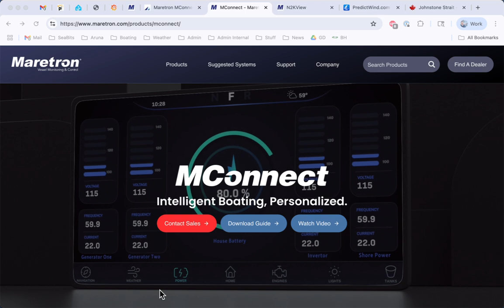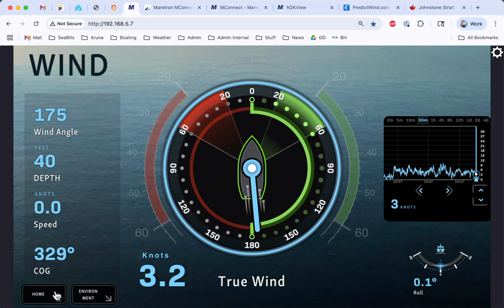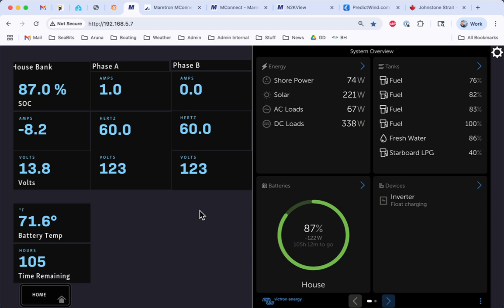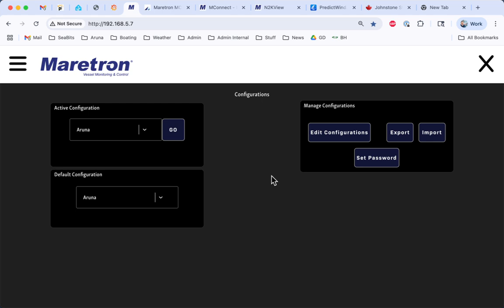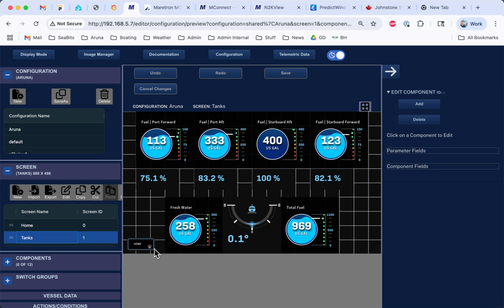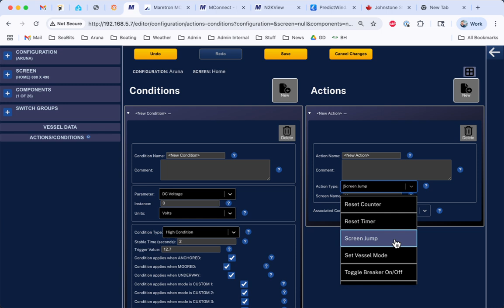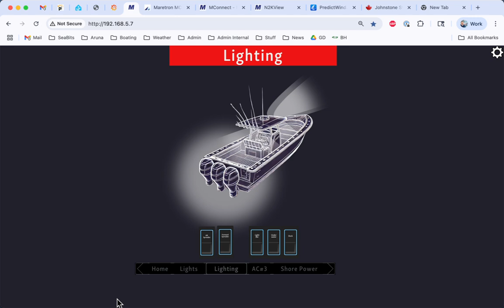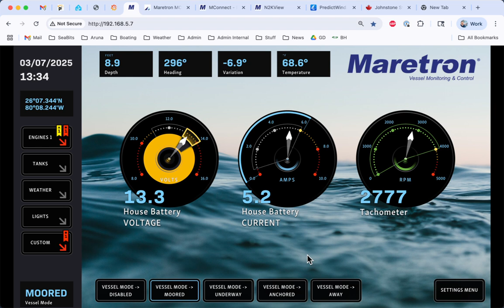Maretron MConnect Overview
A quick overview of the new Maretron MConnect Web Server which enables you to take data from your NMEA 2000 boat network and display it on custom screens.

00:00 Intro
00:37 Hardware
01:33 Home Screen
02:11 Wind
02:43 Tanks
03:35 Victron
04:35 Settings
05:25 Tailscale VPN
06:53 Screen Configuration
10:09 Demo Data
12:46 Wrap Up